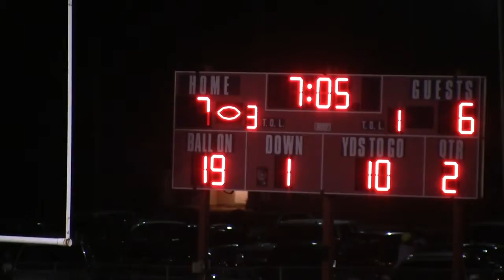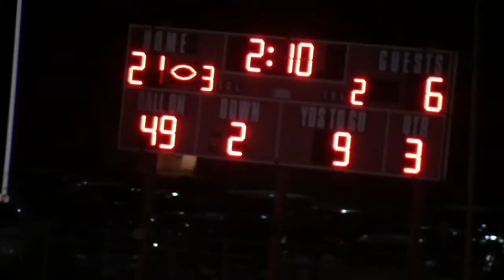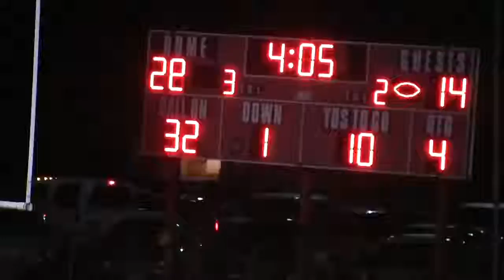2013 Lewiston-Altura vs Hayfield Section 1AA Quarterfinal Football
This is the October 22nd, 2013 Section 1AA Quarterfinal Football game between Lewiston-Altura and Hayfield.